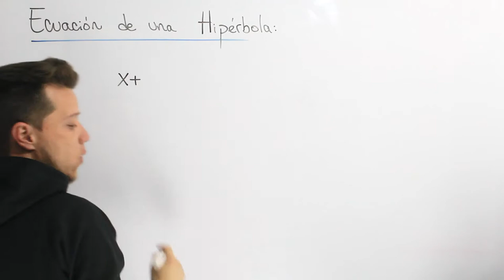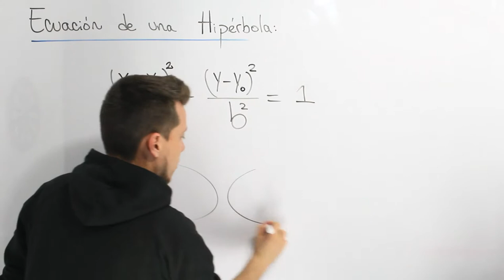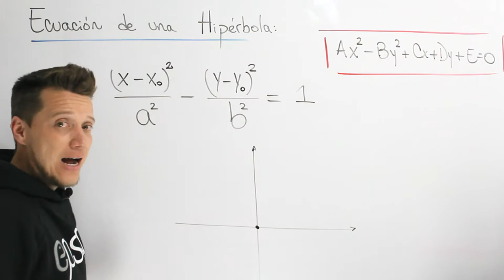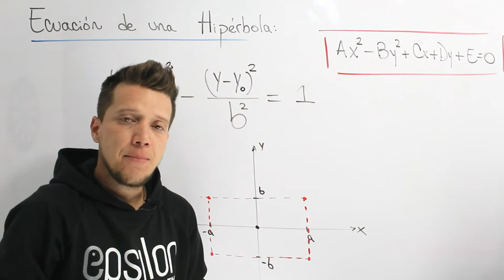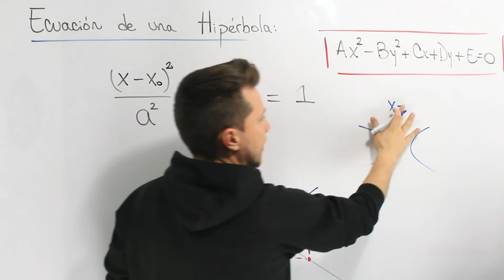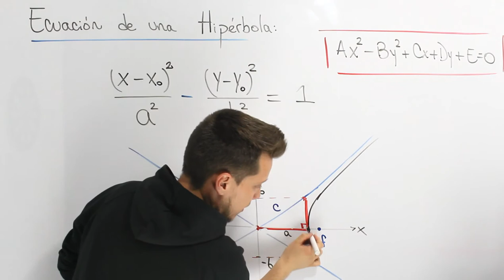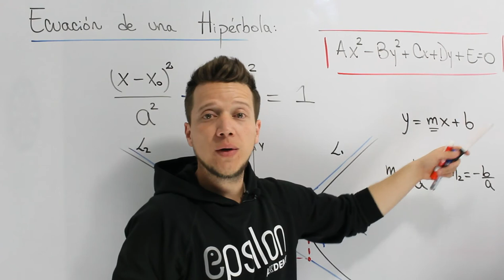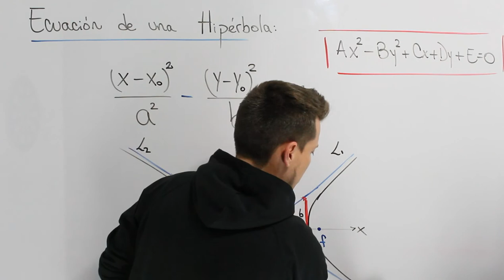🐘 HIPÉRBOLA - CÓNICAS 💥Fácil y Rápido💥